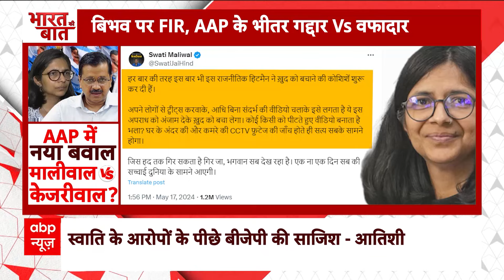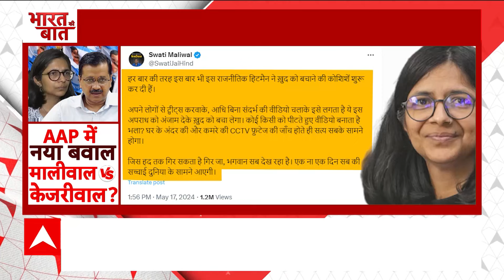Swati Maliwal Case में CM Arvind Kejriwal से भी हो सकती है पूछताछ- पुलिस सूत्र | Bibhav Kumar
Swati Maliwal Case: दिल्ली के सीएम अरविंद केजरीवाल के पूर्व निजी सचिव बिभव कुमार पर ...पुलिस का शिकंजा कस गया है। AAP की राज्यसभा सांसद स्वाति मालीवाल ने ..बिभव के खिलाफ दर्ज कराई गई एफआईआर में पिटाई करने के साथ ही संगीन आरोप लगाए हैं। पुलिस सूत्रों की मानें तो इस मामले में केजरीवाल से भी पूछताछ हो सकती है। इस बीच पूरे मामले ने सियासी रंग ले लिया है। स्वाति ने इशारों में केजरीवाल पर बड़ा हमला बोला है..तो आम आदमी पार्टी ने स्वाति के आरोपों को सीधे-सीधे बीजेपी की साजिश बता डाला है.